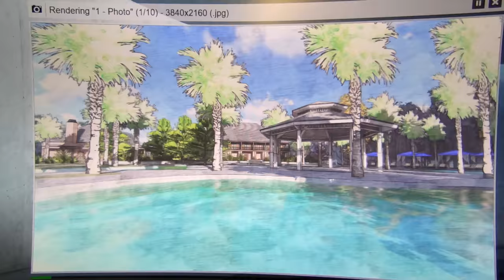Lost to Leased - Driveway Patching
Vlog 4k 181020